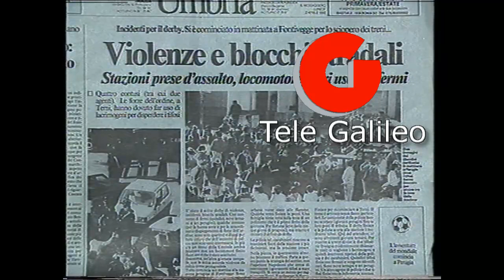Ternana-Perugia 1990 - Movimentato post partita in Via Della Stazione - servizio tg